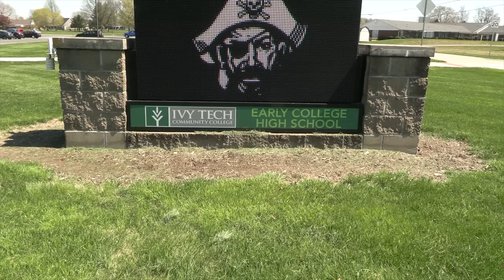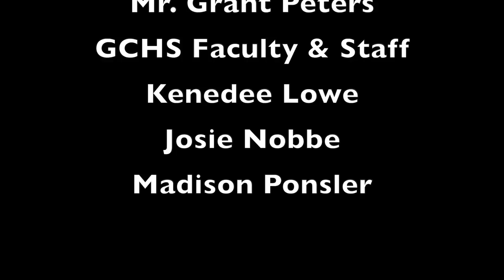2023 Greensburg High School Lip Dub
SONG TITLES AND ARTIST:

Danger Zone by Kenny Loggins
Born to be Wild by Steppenwolf
Fame by Irene Cara
You're the Best Around by Joe Esposito
The Heat is On by Glenn Frey
Dancing Queen by Abba
Ain't No Mountain High Enough by Diana Ross
I've Had the Time of My Life by Bill Medley & Jennifer Warnes
Summer Nights by John Travolta & Olivia Newton-John
Stuck in the Middle With You by Stealers Wheel
Stayin' Alive by The Bee Gees
What A Feeling by Irene Cara
Hip to be Square by Huey Lewis and the News
Jailhouse Rock by Elvis
Carwash by Rose Royce
Lose Yourself by Eminem